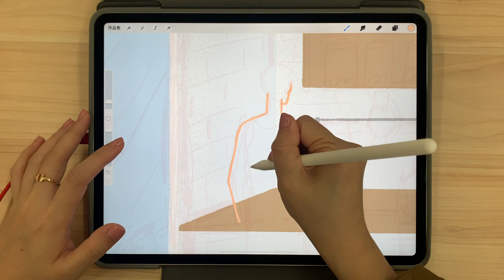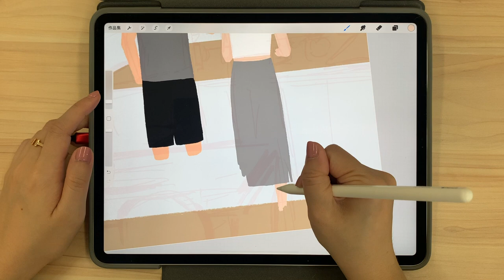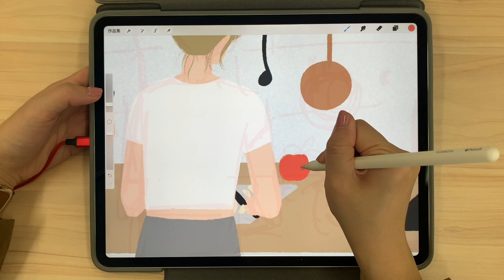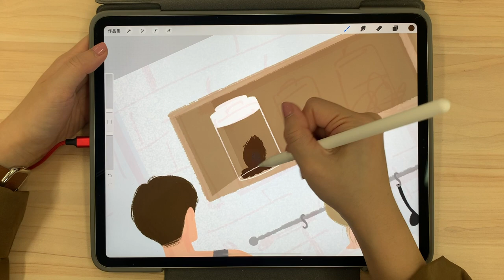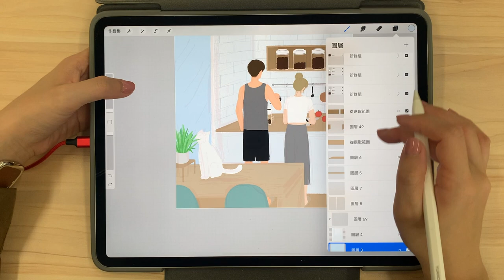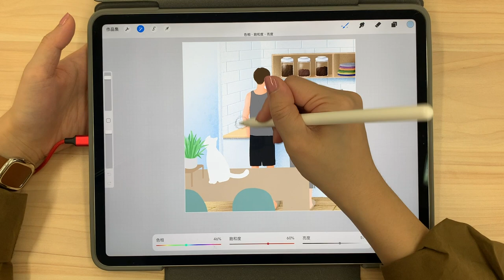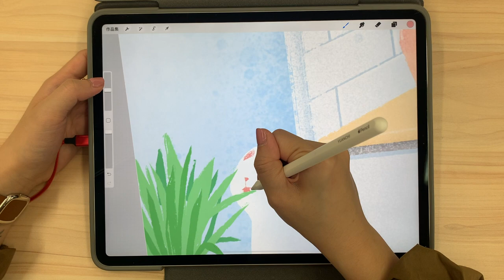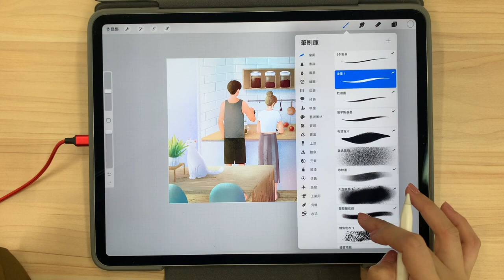Procreate 畫圖過程｜假日早餐時光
這是純紀錄沒有解說的版本，如果有興趣學更多電繪技巧，可以點擊下方連結來上我的電繪線上課程喔～

或是購買我的周邊支持我繼續創作：Ｄ

有任何建議也都歡迎留言告訴我！感謝你們的觀看～～